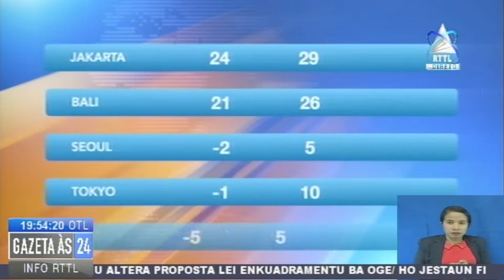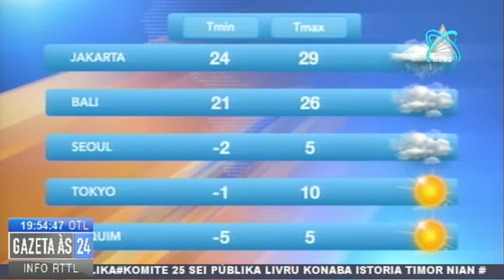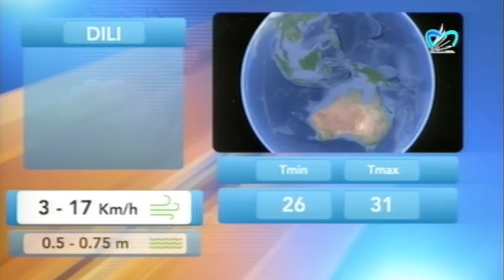Previzaun Tempo 21-01-2021